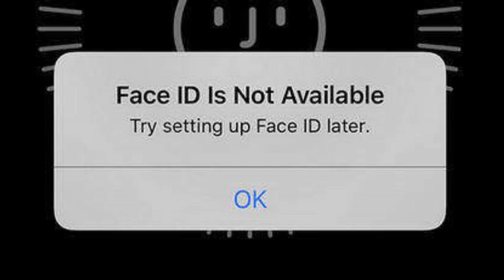ROASTING THE NORWAY TERRORIST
The 65 year old uncle gave him a beating that his parents wished they should have.